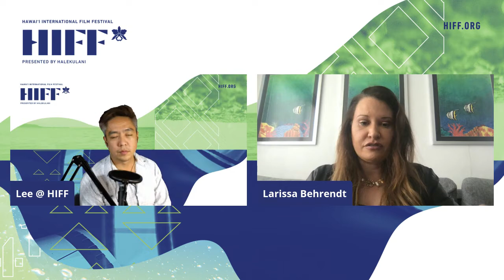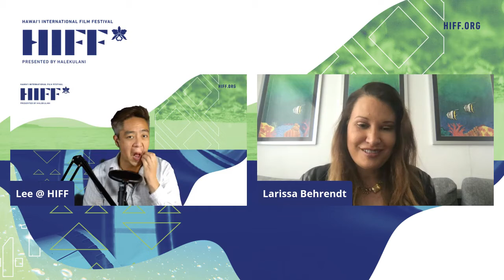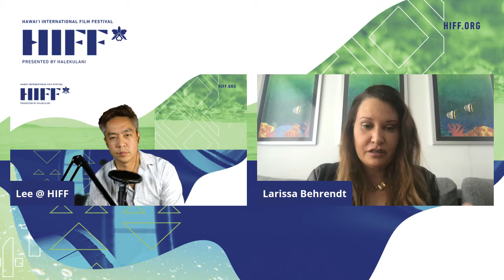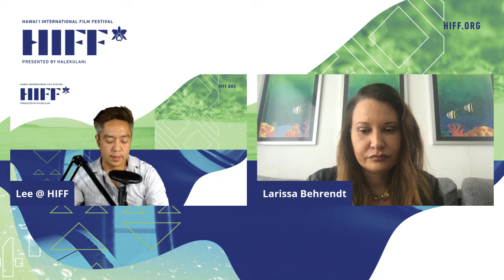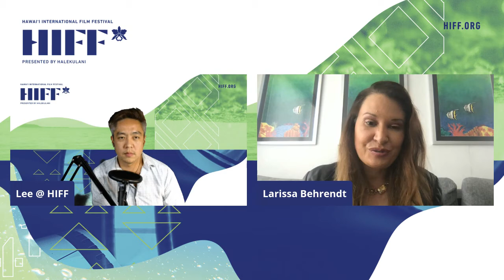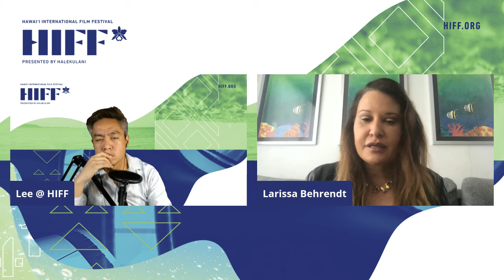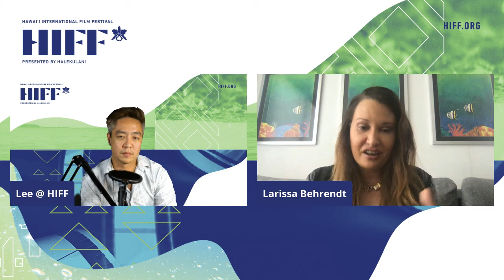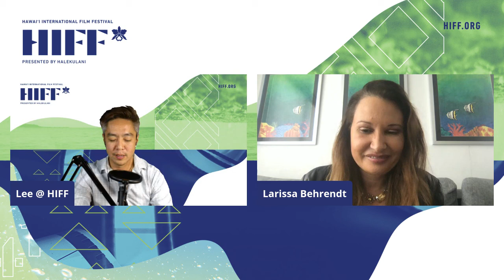ARAATIKA! RISE UP: HIFF41 Q+A w Director Larissa Behrendt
ARAATIKA! (a.k.a. THE FIGHT TOGETHER) is a documentary about one man’s mission to take on decades of cultural injustice and incorporate more indigeneity into the sport. It opens up a broader conversation about Australia’s deeply problematic history of racism and how symbols and practice matter greatly in the campaign to restore dignity and pride for repressed communities. For these players, rugby is their platform, and this dance is their voice.